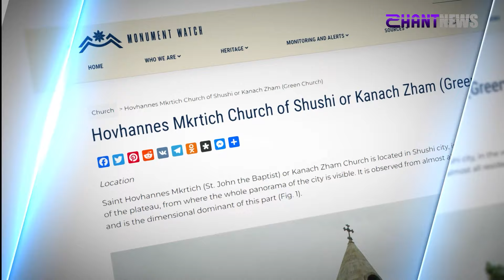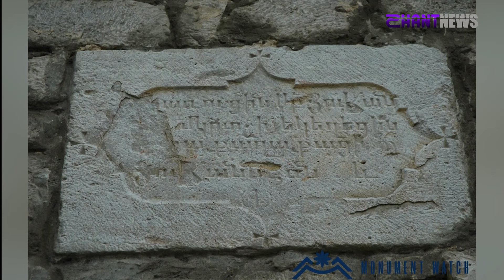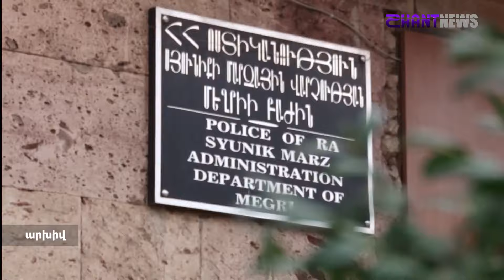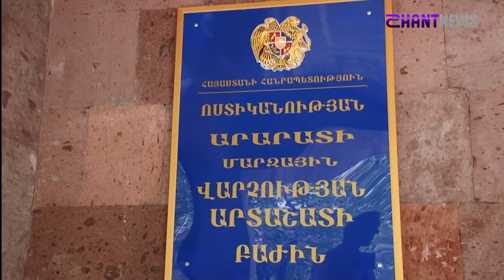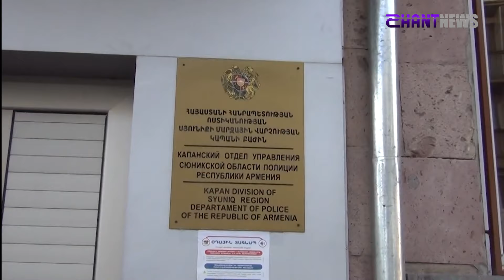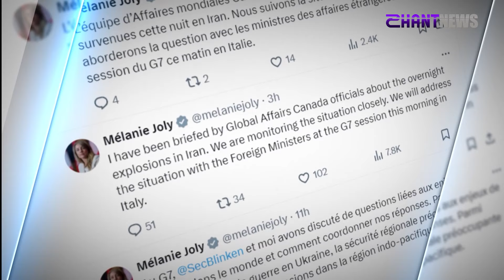«Հորիզոն»-ի թողարկում | 15-00 | 19.04.2024